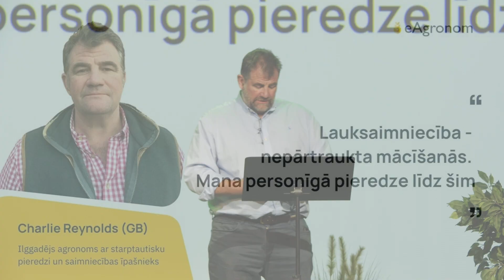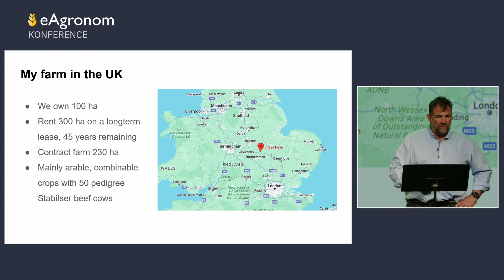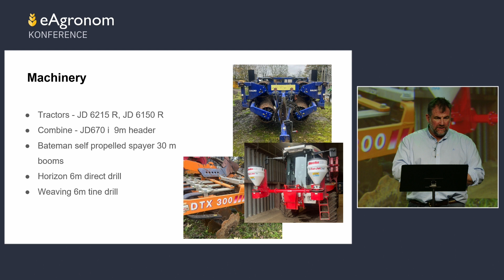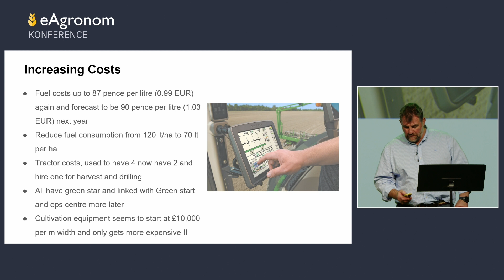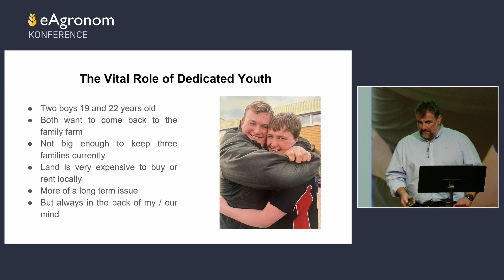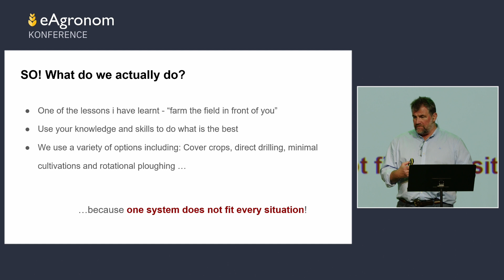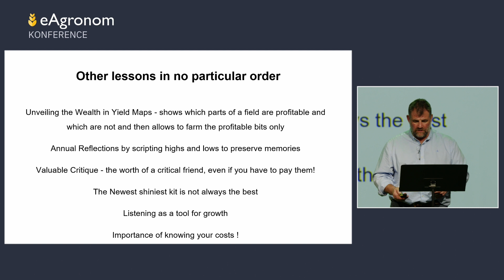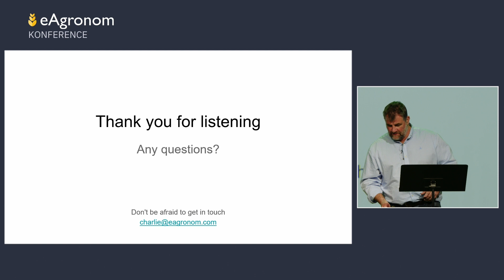Lessons and learnings from a UK farmer - Charlie Reynolds @ “Agriculture that Fits the Future”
Charlie Reynholds is a Senior Agronomical Advisor at eAgronom, but he is also a farmer in United Kingdom. In this presentation, he gives an overview of his doings, past struggles, and shares his experience on how to manage any farm in a more effective way.

The presentation was recorded at our sustainable agriculture conference “Agriculture that Fits the Future”, which was held in Riga, Latvia.